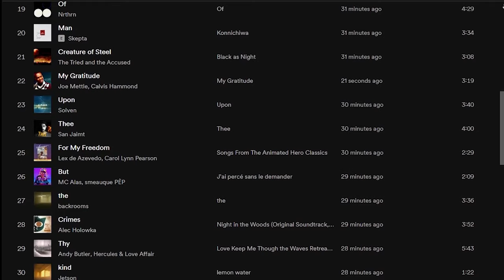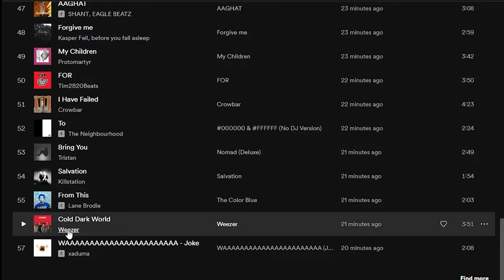Minos Prime speech but it's a Spotify playlist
Now that's some great tunes!

//  btw you look musical today ;)